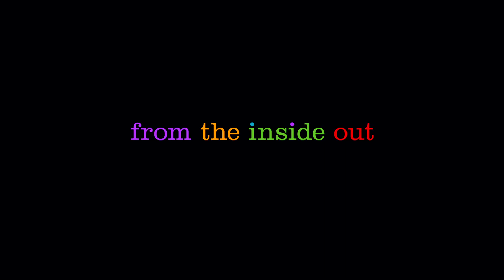Divertida-mente Trailer J Dobrado em Português